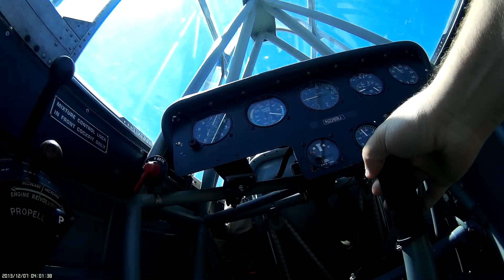T-6 Flight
Taking a break from model planes and work for a few weeks. Got to go up in a friend's T-6. We did some basic acro, and he let me have a pull on the stick for a while. Never would have thought I'd get a chance to fly a piece of history. Probably the closest I'll get to a Mustang. No music, so you can hear that beautiful sounds of that Wasp radial.

Happy 4th everyone :)